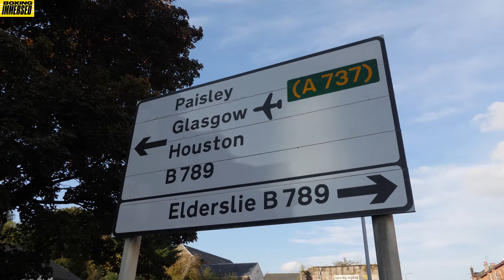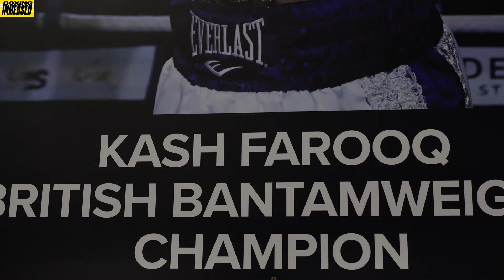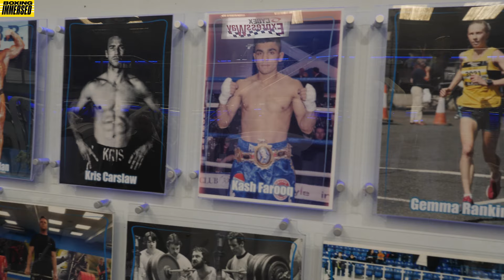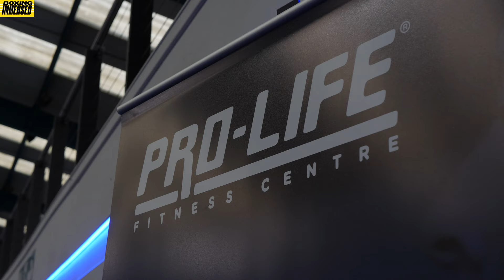BOXING IMMERSED: Kash Farooq - Matchroom Debut - BEHIND THE SCENES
We met up with Kash Farooq ahead of his Matchroom debut next Saturday 17th October. Kash & Trainer Craig Dickson both want the Lee Mcgregor rematch . Craig puts Kash through a quality pads session where Kash shows off his speed and movement. Kash's strength and conditioning coach Alex Whelan shows us around the Pro Life gym in Paisley.